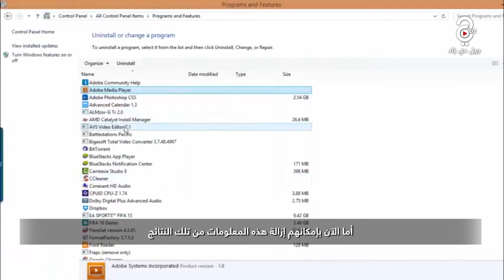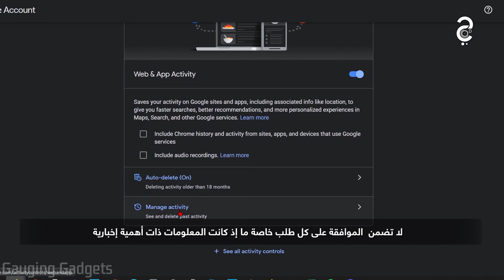بنقرة واحدة.. حذف جميع المعلومات من الأنترنت متاحٌ في هذه الحالة